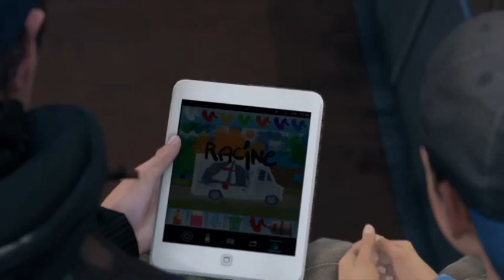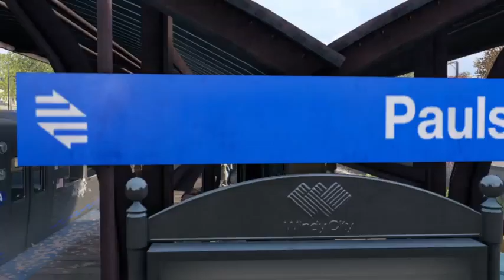Watch Dogs - 24 - Gotta Get Away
They killed my niece to teach me a lesson... guess it's time to teach whoever gave the word a lesson -- Watch live